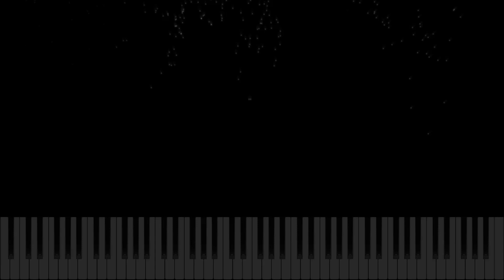Transcendental Étude (No. 1 - Preludio) - Franz Liszt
Again redone for quality, this one being done and done again. Work of progress I suppose.